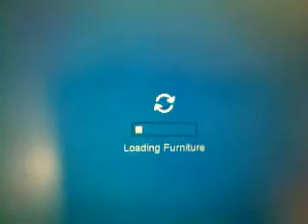my buddy list on cp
waltkins09's webcam video May 04, 2010, 04:19 PM